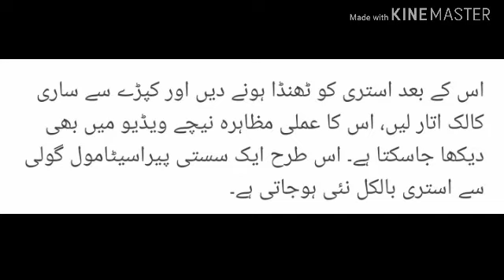Clean iron with Panadol tablet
How to Clean iron with paracetamol or panadol tablet